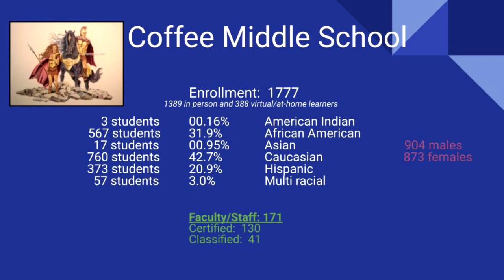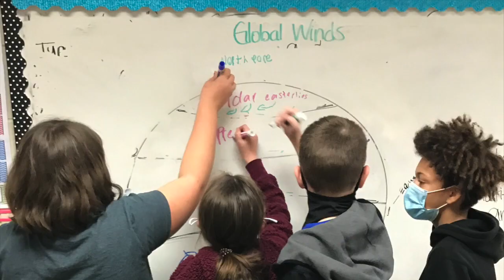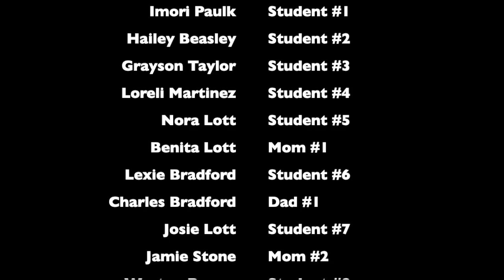Coffee County Board of Education Work Session • April 22, 2021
The monthly work session of the Coffee County Board of Education, held Thursday, April 22, 2021 at 5:30 PM.